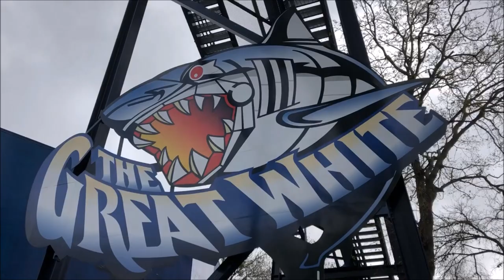SeaWorld San Antonio Great White On-Ride (No Copyright)